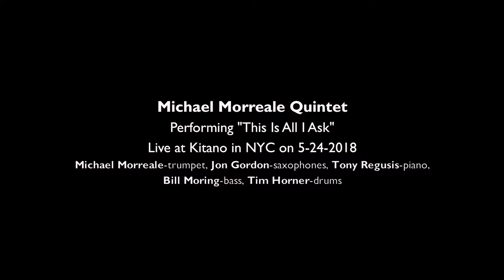Michael Morreale Quintet “This Is All I Ask” at Kitano in NYC 5-24-2018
Michael Morreale Quintet

Performing Live at Kitano in NYC on 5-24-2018

Michael Morreale-trumpet
Jon Gordon-saxophones
Tony Regusis-piano,
Bill Moring-bass
Tim Horner-drums